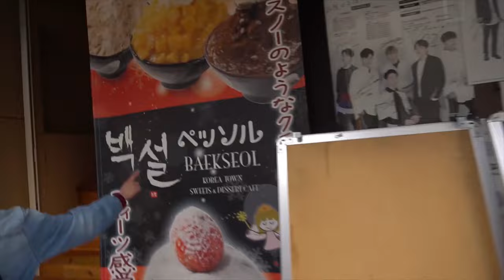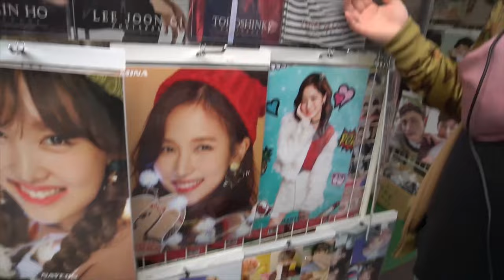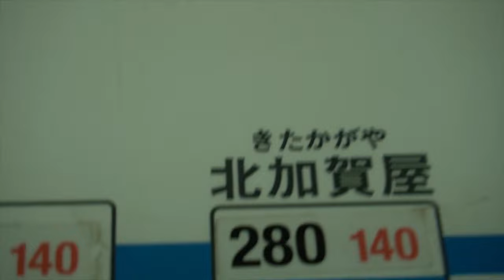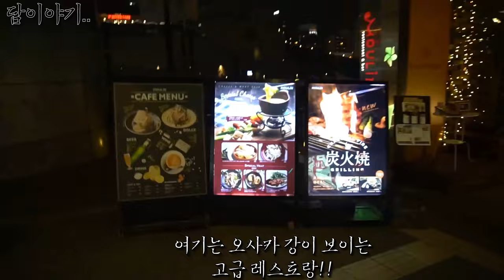즐찾사여행-거지투어 EP.5 오사카 코리아타운은 이렇게 도세요!! 시간아끼는 꿀팁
저렴한 여행 오사카 여행
개그맨 이재형 양경태 싸게 세계여행을 하자
오늘은 오사카에 있는 코리아타운에 찾아가 봤습니다
세계어디를 가도 우리 대한민국 국민분들은 열심히 잘살아가시죠
외국가면 한국 음식생각나기도 하고 해서
코리아 타운을 찾아가봤는데
역시 떡볶이 부터 반찬들 한류 kpop 스타들 사진까지 없는게 없었어요
입구부터 약도를 만들어 두셔가지고 그거 보고 잘 돌아댕기고 왔음다
반겨주시는 분들도 많고 정감느끼고 왔지요헛
이영상은 몇년전에 다녀온 영상입니다.
근데 몇년전인지 기억이 안나네요 ㅋㅋㅋ 4년?5년전?